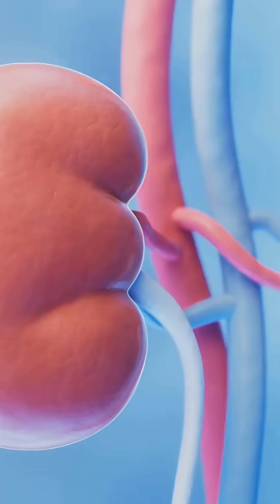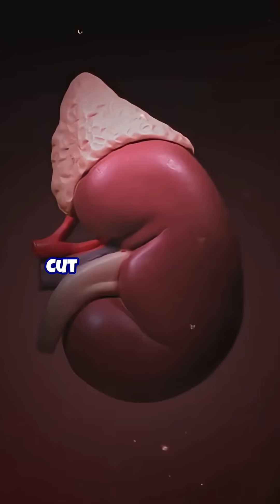The Unsung Heroes And Janitors of Your Body?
Meet your body's unsung heroes in our animated short, "Kidneys: The Unsung Janitors of Your Body!" Join two  kidneys, decked out in janitor vests, as they reveal their vital role in keeping you healthyo. From filtering 50 gallons of blood daily to tackling caffeine and sodium villains, they’ve got their hands full! 💧
Watch as these quirky kidneys go on strike with a hilarious twist, reminding you to hydrate and cut back on salt. This fun and educational film will make you think twice about your lifestyle choices!
kidney AnimatedShort HydrationMatters HealthEducation funfacts funnyvideo # science ai animation humor!